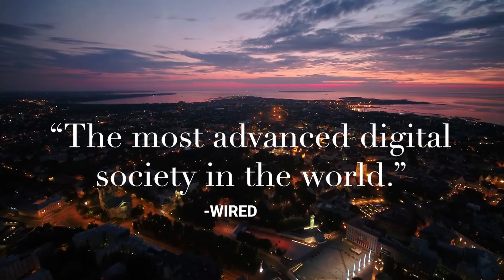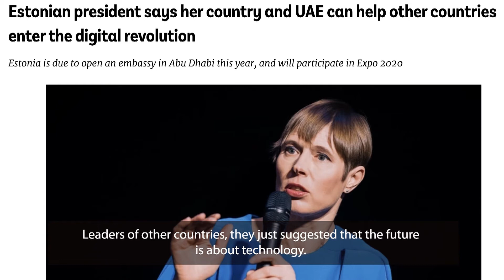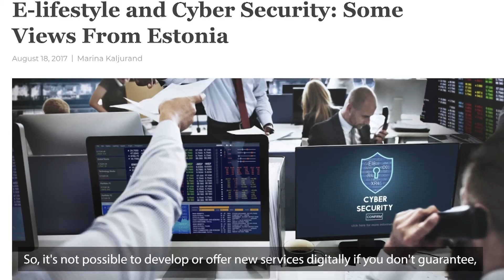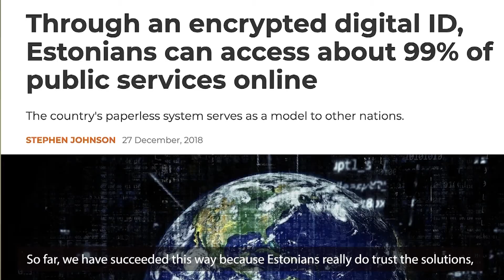e Estonia: the Development of Estonia’s Digital Society with Kalle Palling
As governments around the world wrestle with challenges from technology, including data collection and cyber threats, Estonia might offer a blueprint for how to build a digital society. Taxes are completed online in under 5 minutes,  47 percent of citizens use internet voting, and 99 percent of Estonia’s public services are available on the web 24 hours a day. This digital integration of almost all of the government services is especially remarkable, considering the financial state of the country nearly 30 years ago.

Estonia was a relatively poor country when it regained independence in 1991 after the Soviet Union collapsed. To modernize the economy, it embarked on a series of fast-track reforms and adopted a digital approach from the start. Today, Estonia is home to more private companies valued at more than $1 billion, per capita than any other small country in the world.

In this video, Kalle Palle, MP of Parliament (Reform), shares his thoughts on Estonia’s digital revolution and the consistent need for government transparency and accountability when it comes to cyber security.